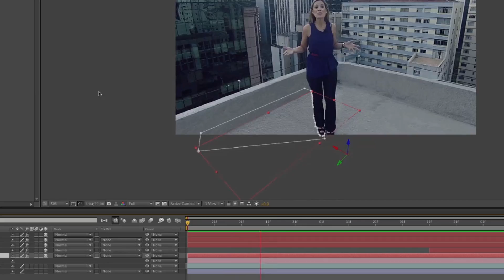Demo REEL 2015